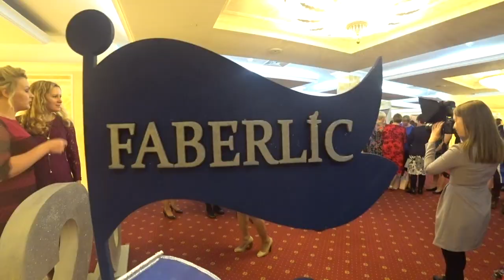Форум в Казани осень 2017г. Работа в интернете. Фаберлик Онлайн.